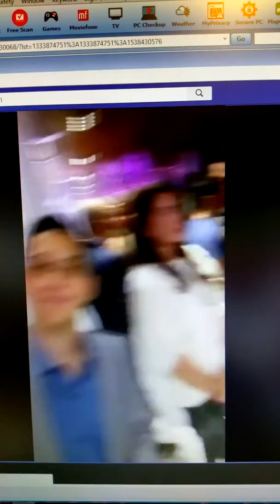Arthur Williams Chicago Auction